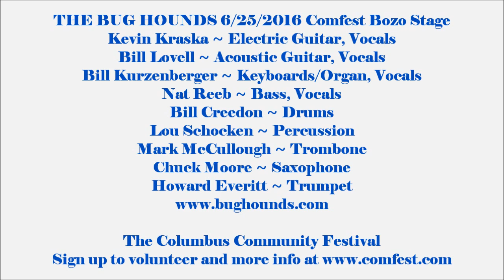The Bug Hounds 6/25/2016 COMFEST Bozo Stage, Columbus, Ohio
THE BUG HOUNDS
6/25/2016 The Columbus Community Festival
Bozo Stage, Goodale Park, Columbus, Ohio
Clouded Sun  (0:22)
Sweet Suzie  (6:11)
Love the One You're With (11:22)
Root Beneath the Surface (14:08)
My Old School  (19:22)
Jubilation Day (24:58)
Hell (29:49)
Live & Let Die (32:45)
Stay With Me (35:40)